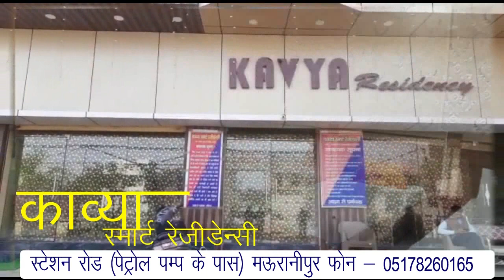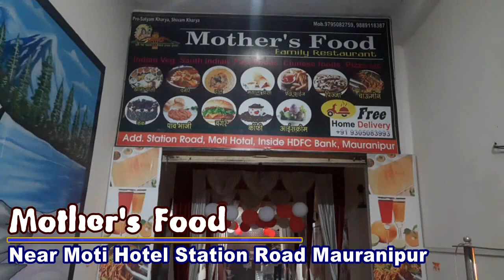मऊरानीपुर में चोरी की घटना का कोतवाली पुलिस ने किया खुलासा।